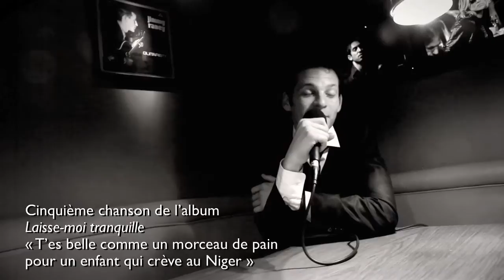L'album L'homme moderne de Benjamin Paulin (visite RendezVousCreation n° 23)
Un album surprenant : des textes qui interpellent, des arrangements très classes et certains morceaux vraiment percutants. C'est L'homme moderne de Benjamin Paulin. J'ai rencontré l'artiste au Duc des Lombards pour une session et une interview, avec à la fin : un a cappella.